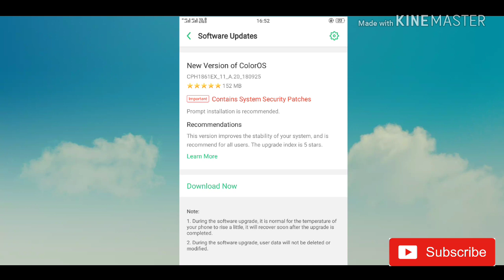Realme 1 October Software update Released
Doston iss video mein maine realme 1 smartphone ke baare me aapko bataya Hai ki aapko Konsa software update Mila hai

Intro /outro/ background music by